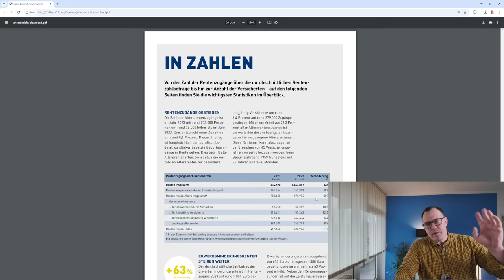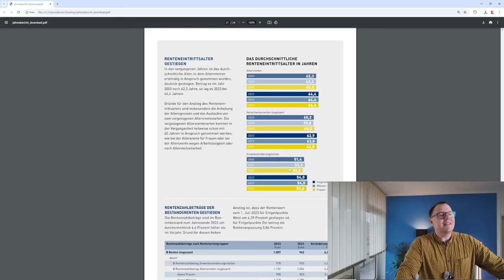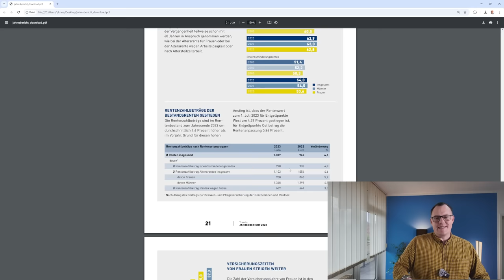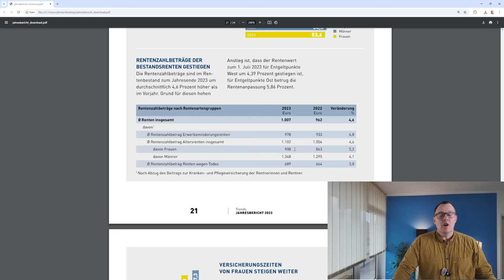Rente nahe der Grundsicherungsgrenze: 1007€ Monatsrente im Schnitt für 21,2 Millionen Rentner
Jedes Jahr erscheint der Jahresbericht der Deutschen Rentenversicherung. Viele Zahlen´, Daten und Fakten präsentiert die Rentenversicherung. Es geht um die Finanzlage der Rentenkasse aber auch um wichtige Informationen darüber, wie viele neue Rentner es gibt und wie hoch die Renten im Schnitt ausfallen. Eine Zahl fällt auf, die alarmierend ist. Sie lässt Rückschlüsse darauf zu, in welchem Zustand sich unsere Rentenversicherung befindet und welche Auswirkungen dies auf die Zukunft der Rente hat. Welche Zahl genau dies ist, hier in diesem Video berichten wir davon.